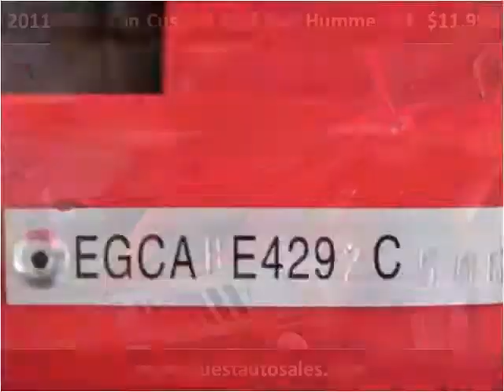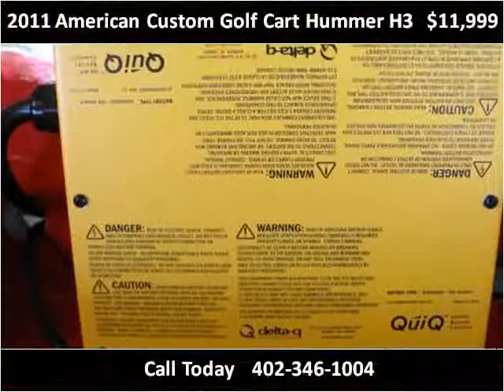2011 American Custom Golf Cart Hummer H3 Used Cars Omaha NE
This 2011 American Custom Golf Cart Hummer H3 is available from Quest Auto Sales.